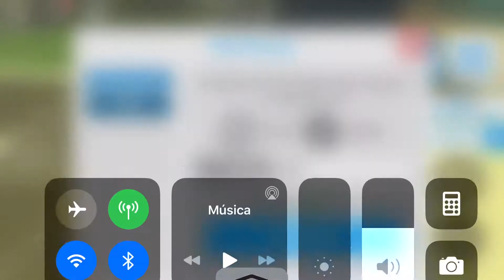Brah how many kills